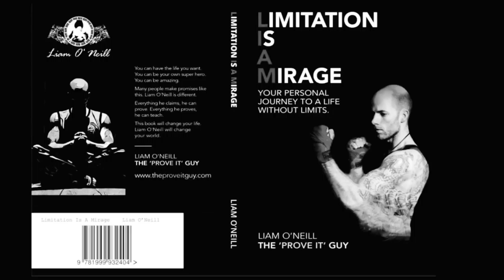A short video by Michael Clarke